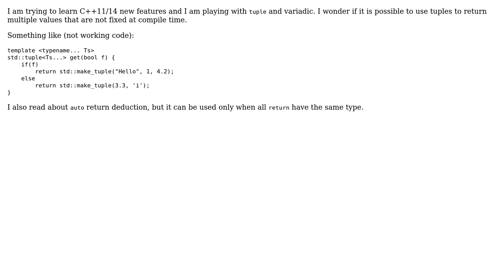Software Engineering: Function returning different tuples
With thanks & praise to God, and with thanks to the many people who have made this project possible! | Content (except music & images) licensed under CC BY-SA | Music | Images & others | With thanks to user Marco Stramezzi user Jerry Coffin and the Stack Exchange Network Trademarks are property of their respective owners. You are responsible for your own actions.